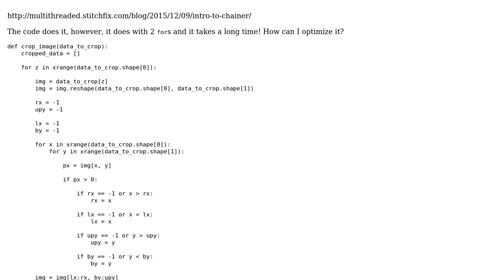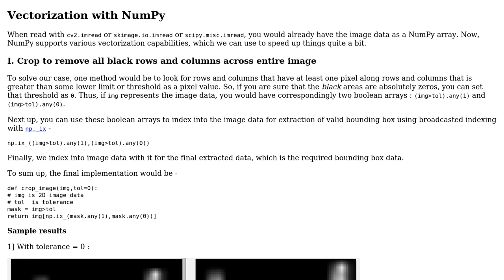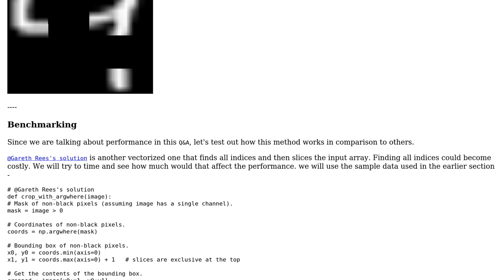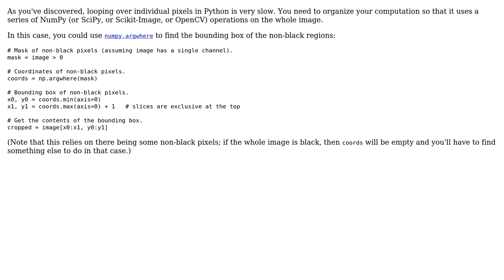Code Review: Crop black border of image using NumPy (2 Solutions!!)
Code Review: Crop black border of image using NumPy